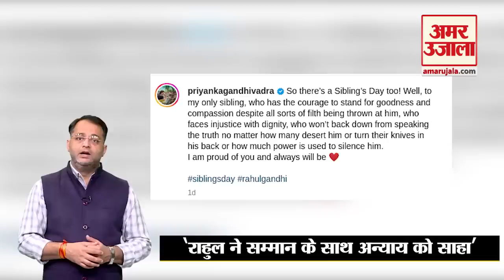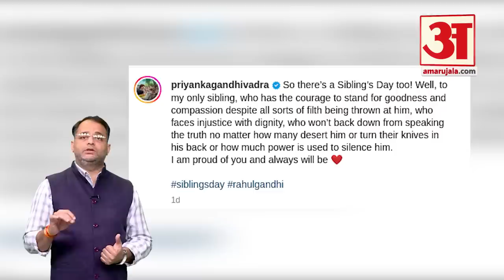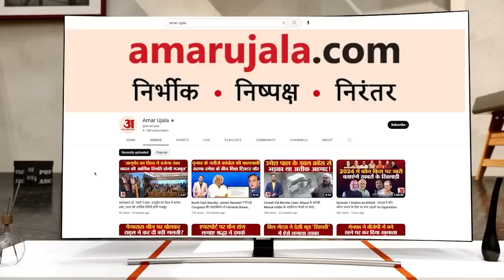Priyanka Gandhi ने Rahul के लिए लिखा खास मैसेज, पोस्ट पढ़कर आप भी हो जाएंगे भावुक!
Priyanka Gandhi ने Rahul के लिए लिखा खास मैसेज, पोस्ट पढ़कर आप भी हो जाएंगे भावुक! प्रियंका गांधी ने भाई राहुल के साथ अपनी एक तस्वीर साझा करते हुए कहा कि उन्हें अपने भाई पर गर्व है, जो अन्याय का सामना भी गरिमा के साथ करते हैं और चाहे कितनी भी मुश्किल आ जाए, लेकिन सच से पीछे नहीं हटेंगे।